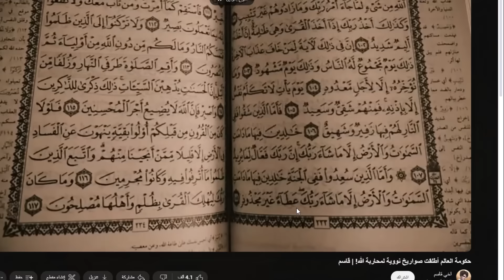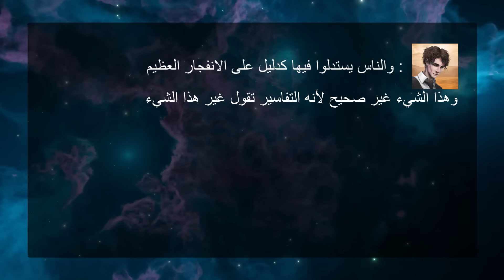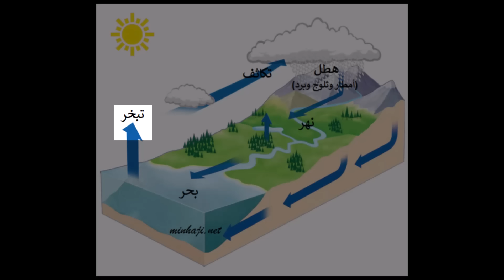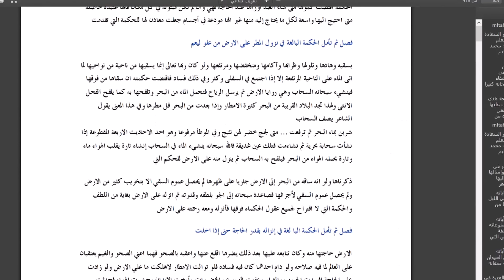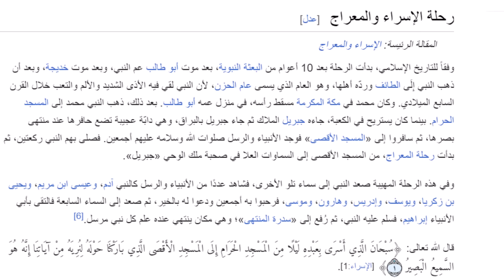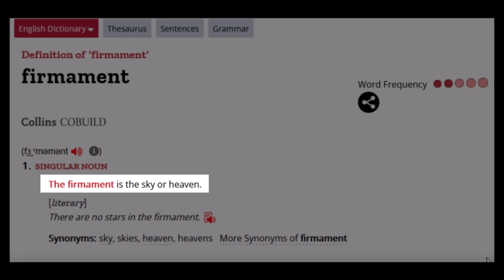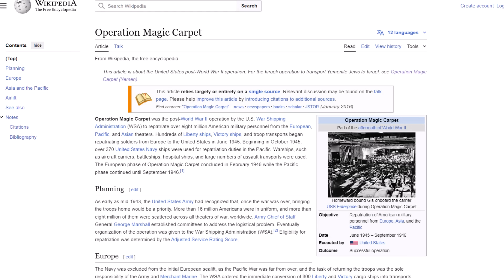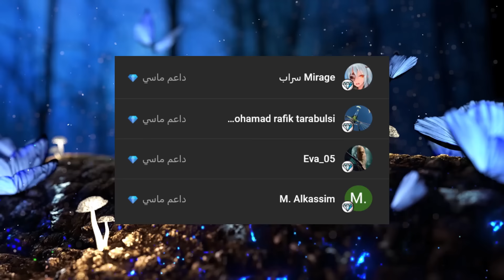الرد على قاسم | متلازمة حوض السمك - باختصار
هذ الفيديو رد على اخي قاسم  Kasem